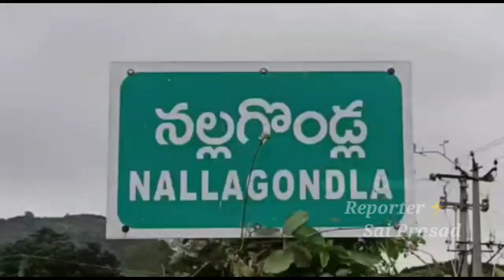ట్రాక్టర్ పై సందడి చేసిన జబర్దస్త్ అనసూయ..||Anchor Anasuya hulchal at nellore district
Jabardasth Anasuya Hulchal Jabardasth Anchor Anasuya hulchal at nellore district